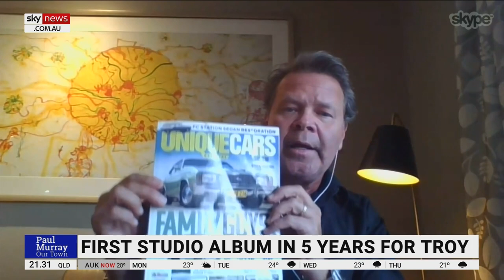Troy Cassar-Daley unpacks new album with Sky News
Australian country music star Troy Cassar-Daley has spoken with Sky News about his personal new album titled ‘The World Today’, saying “I got to know myself a lot more” during the time he wrote it.

“These are real stories and they got me out of a lot of trouble in COVID,” Mr Cassar-Daley told Sky News host Paul Murray.

“I think I did learn a lot about myself, no one’s ever been through something like COVID before – not a lot of musicians have”.

“When your purpose is gone you have to reassess everything, you reassess the fact that you’re going to be home not travelling.”